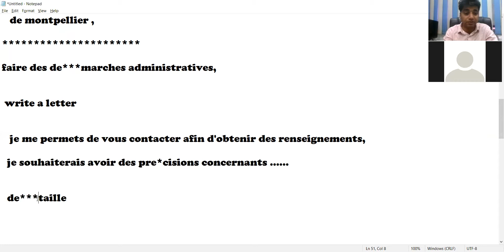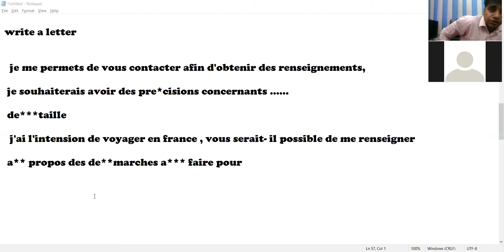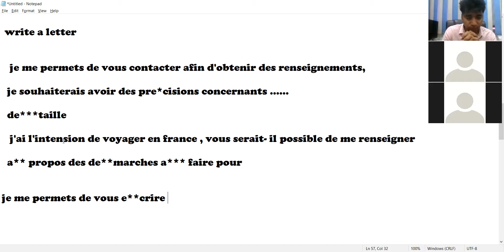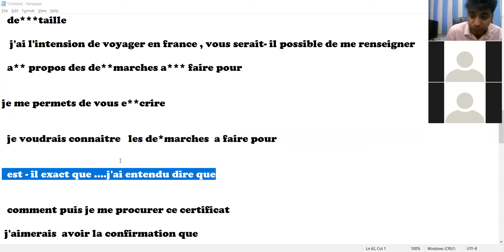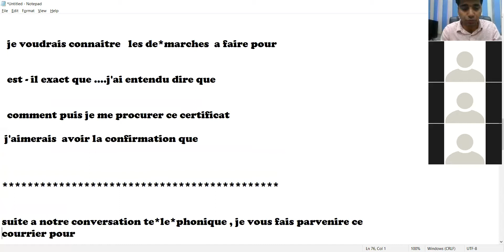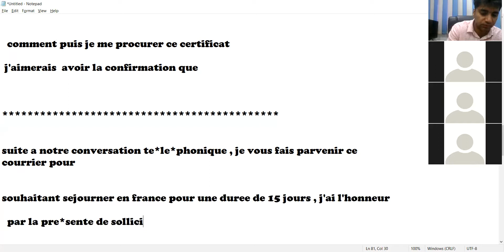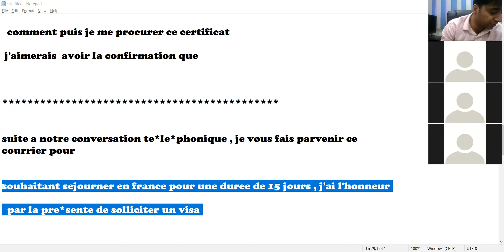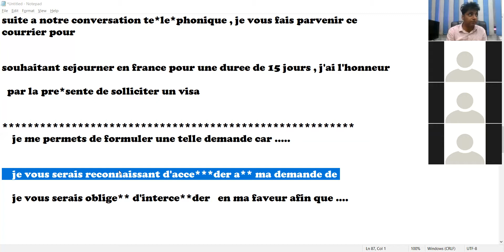French language Program TEF DELF Preparation